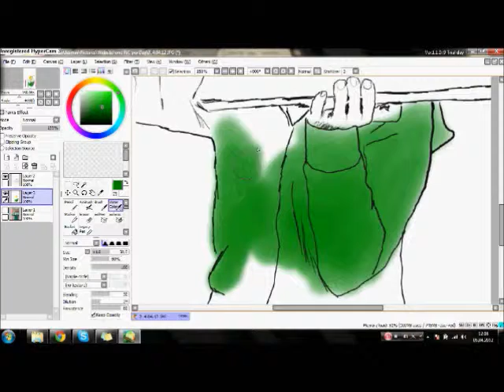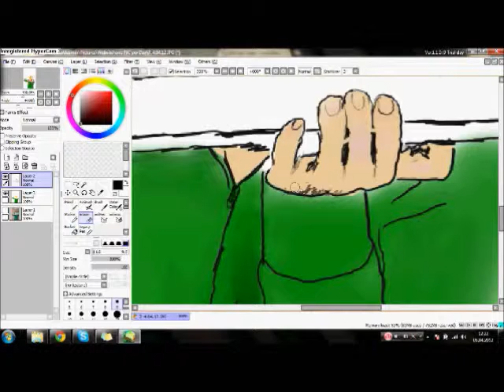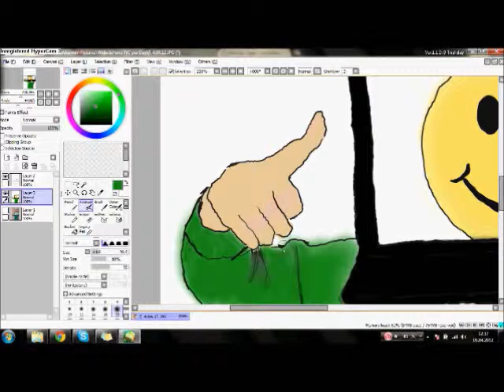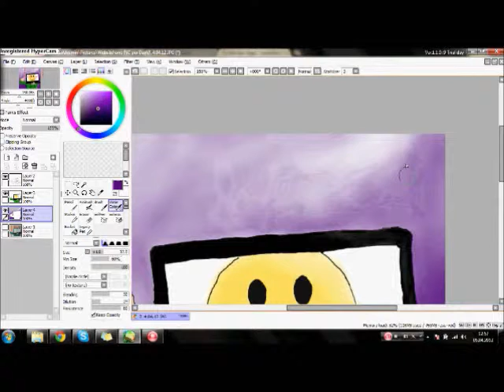Speed Drawing #3 - Profilbild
Dieses Bild war eigentlich eine Spontanaktion. Ich dachte mir so, naja, ich hab schon ewig das gleiche Facebook Profilbild, also hab ich ein neues gemalt.
Da ich jedoch etwas Stress hatte ist es nicht so schön geworden, wie ich es mir vorgestellt habe.

Programm:
PaintTool Sai